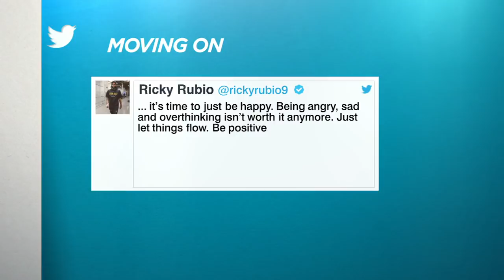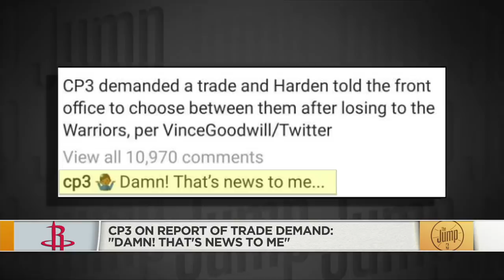Chris Paul reacts on social media to news of rift with James Harden | The Jump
Jorge Sedano, Ramona Shelburne and Byron Scott head to "Crunch Time," discussing Milwaukee Bucks wing Khris Middleton declining his player option and heading into 2019 NBA free agency, Hassan Whiteside of the Miami Heat picking up his option, Ricky Rubio now likely to leave the Utah Jazz after the Mike Conley Jr. trade, and Chris Paul reacting on social media to news that his relationship with Houston Rockets teammate James Harden is damaged beyond repair.